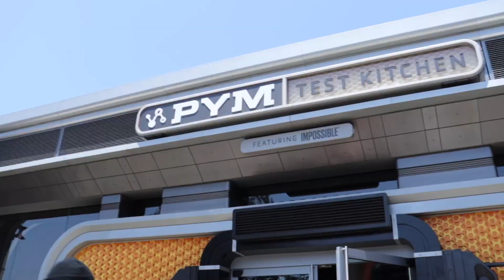Meeting Mantis At Disney California Adventure 2023 | NEW Cold Brew 7290 | Meeting Characters & More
Todays we actually got to meet mantis herself and it was the most amazing experience ever couldn't stop smiling at all it was just wonderful. we also got to meet some characters we never got to meet and it was awesome to meet them. sadly we didn't get the fizzy milk sipper because they did sell out very quick and we didn't have time to get them it was a very sad but we did the cold brew that did come out that day so it was a little redemption but meeting mantis was wonderful. Hope you enjoyed the video!

Hello, My Name is Mathew Lugo. If you're looking for a Theme Park, Pets, and Adventures you're at the right place. If you see the girl with me all the time well that's my fiancé, We are from West Palm Beach FL 2 hours hours away from Orlando FL. We do our best to go to theme parks every week to give as much content as we can, but we also do home vlogs too. Me and my beautiful fiancé have 4 dogs and 4 cats, and we love them all to death like their our own children. We're here to show you guys what to do or what would you want to do on your vacation or just a relaxing Time in Orlando. We also like to show you guys what we do in our lives outside of the theme parks if you guys have free time at home or just like watching our videos. I hope you guys enjoy our videos!